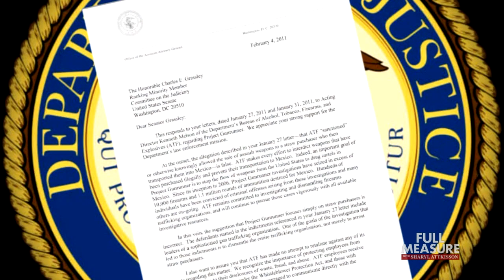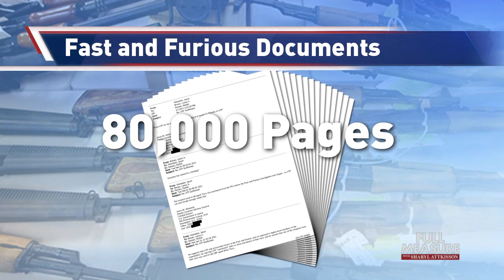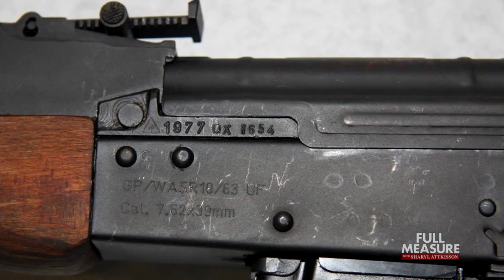FULL MEASURE: June 25, 2017 - Fast and Furious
It's one of the longest running Congressional investigations of our time: the probe into Fast and Furious, the government's secret operation to allow thousands of weapons to be trafficked to Mexico's killer drug cartels. In today's cover story, we catch up on unfinished business more than six years later.